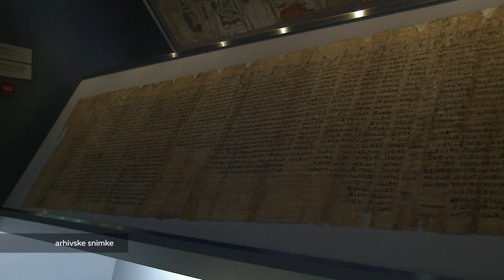Televizija Zapad - Kratke Vijesti 16.11.2020.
U Vijestima pogledajte:

NOVIH 1313 SLUČAJEVA ZARAZE,
U ZŽ 175 novooboljelih

HAOK MLADOST U EUROPSKIM NATJECANJIMA
Poraz odbojkaša, pobjeda odbojkašica

ODRŽAN MEĐUNARODNI OKRUGLI STOL AMZ-A
Pretpovijesne kulturne rute u Europi

FUZIJA PAMETNO I SIP-A
Novo ime stranke - Centar